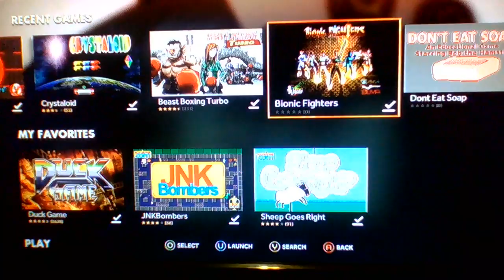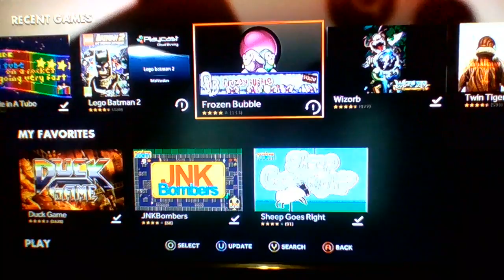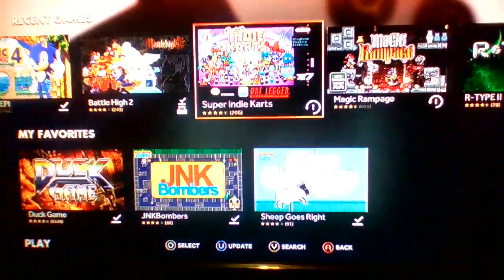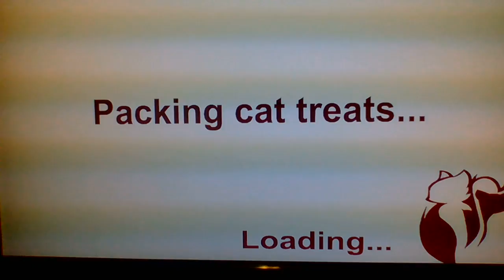Trying an Ouya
Finally got this thing to work! Special thanks to Irisnegro DasZimmer on Facebook for helpingme figure this out. I have never played any games on a game machine since I woke up (phone only) so I have no idea what Im ' doing. I figured some of it out quicker than I thought though